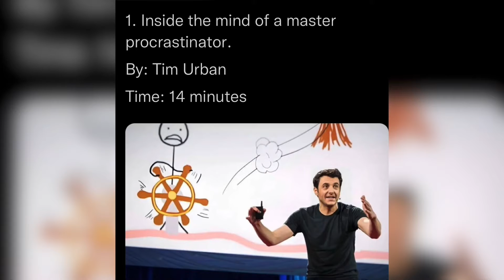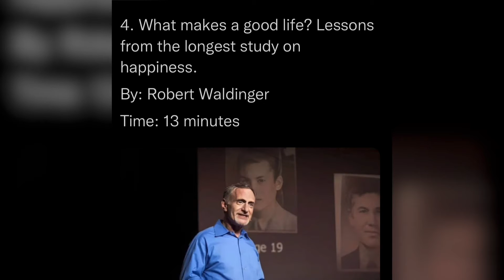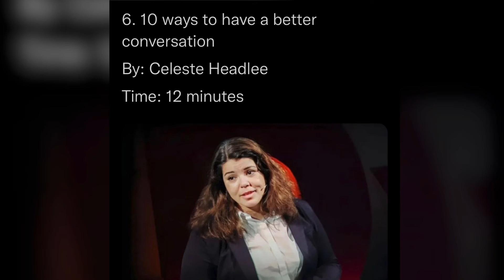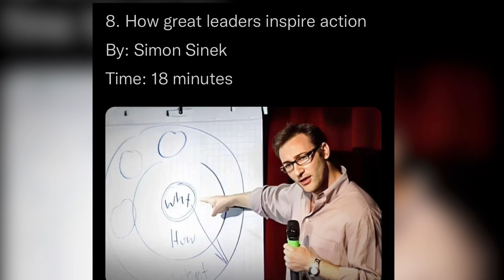8 Life-Changing TED Talks